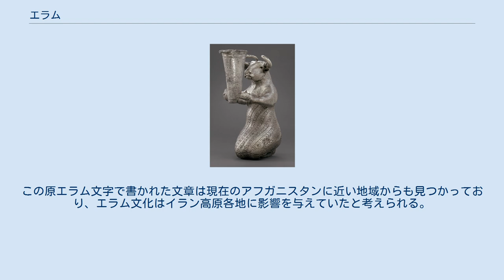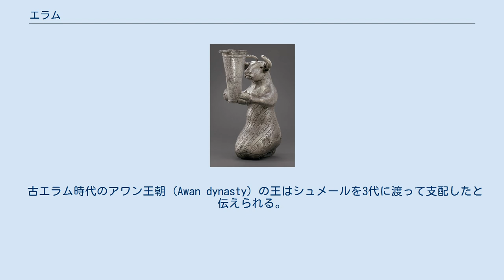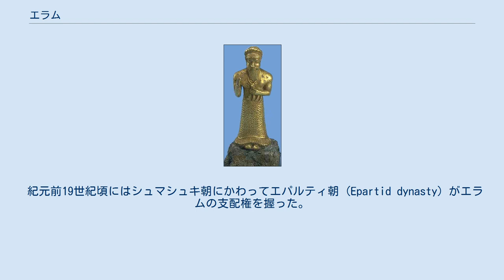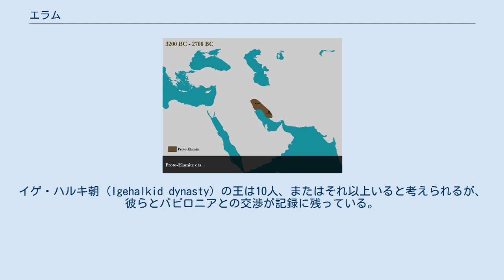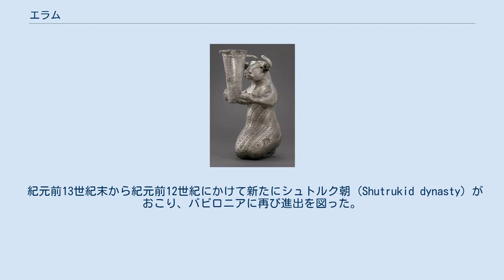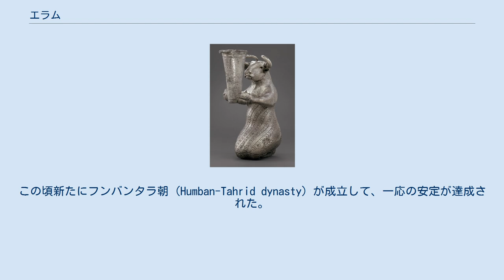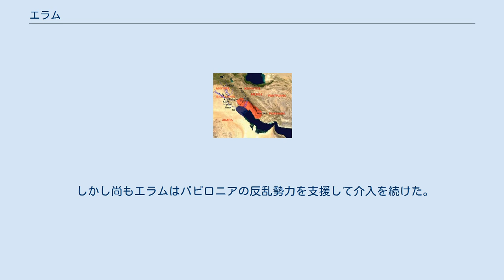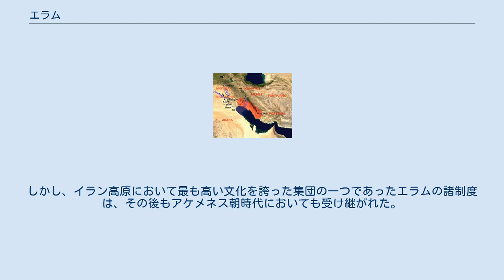エラム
エラム諸王朝の領域 エラム (Elam) は古代オリエントで栄えた国家、または地方の名。
紀元前3200年頃から紀元前539年までの間、複数の古代世界の列強国を出現させた。
 エラムと呼ばれたのは、メソポタミアの東、現代のフーゼスターンなどを含むイラン高原南西部のザグロス山脈沿いの地域である。
エラム人自身は自らをハルタミ (Haltami) と呼び、土地を指す際にはハルタムティ（Haltamti、後に訛ってアタムティAtamti）と呼んだ。
シュメール語のエラムはこれの転訛したものである。
メソポタミアという古代文明世界の中心地に隣接したために、その文化的影響を強く受けたが、砂漠や湿地帯によって交通が困難であったために、政治的にはイラン高原地帯との関わりが深かった。
エラム人は系統不明の言語エラム語を話す人々であり、メソポタミアでウルク古拙文字（楔形文字の元になったと考えられている絵文字）が発明されてから程なく、エラムでも原エラム文字と呼ばれる絵文字が発明された。
この原エラム文字で書かれた文章は現在のアフガニスタンに近い地域からも見つかっており、エラム文化はイラン高原各地に影響を与えていたと考えられる。
また、ほぼ同時代にエラム語楔形文字も使われているが、それらの関係は全く解明されていない。
メソポタミアの王朝はたびたびエラムに侵入して、これを支配下に置いた。
一方でエラム人もメソポタミアへの介入を繰り返し、バビロニアの王朝をいくつも滅ぼしている。
紀元前2000年紀に入ると、エラム人も楔形文字を使って記録を残すようになり、多くの情報がわかる。
エラムの歴史で中心的役割を果たした都市はアンシャン、そしてスサである。
スサを中心とした地方はギリシア人たちにはスシアナとよばれた。
エラム人の残した文化や政治制度は、メディアやペルシアに大きな影響を及ぼした。
 エラム人は、オリエントのほかの地域とは異なる独特の相続制度を持っていた。
即ち、王位は親子ではなく、まず兄弟によって相続されていくのである。
この相続制度はかなり後の時代にまで継承され、異民族の侵入によっても基本的に変化しなかった。
 エラムの版図の変遷 エラムの歴史は他のオリエントの地域と同じく、言語（文字）史料の分類に基づいて区分されている。
 原エラム時代出土の牛の彫像 この時代から、メソポタミア側の歴史史料にエラムについての情報が載り始める。
しかしその記述は多分に伝説的なものであり、編年を明らかにするのは不可能である。
 シュメール伝説には、キシュの王エンメバラゲシがエラムを征服し戦利品を獲得したというものがある。
また、ウルクの王エンメルカルはエラムに降伏を迫るためにエラムの領主エン・スフギル・アナ（英: En-suhgir-ana、エンスフケシュダンナ - Ensuhkeshdanna）へ使者を送り、エラムを服属させたというもの（『エンメルカルとエン・スフギル・アナ』）もある。
 古エラム時代のアワン王朝 (Awan dynasty) の王はシュメールを3代に渡って支配したと伝えられる。
だがこれらの説話にどの程度史実が含まれているのかは全くわからない。
アワン朝の後にはハマズィ朝が再びシュメールを支配したという。
この他シュメールの都市国家の中にはその初期にエラムの支配を受けたという伝説を持ったものが少なくない。
具体的な政治史の復元は困難ながら、シュメール時代の初期からエラム人がメソポタミアと接触を持っていたことは確実である。
 飛躍的に情報が増えるのはエラムに侵攻してこれを支配したアッカド帝国と、その後のウル第3王朝時代からである。
アワン朝（シュメールを支配したという王朝と同一であるかは不明）最後の王クティク・インシュシナクはウル第3王朝の創設者ウル・ナンムと同時代人であったと考えられる。
彼はスサとアンシャンを征服して、イラン高原における初の統一的な政治勢力を形成した。
しかしアワン朝は間もなくウル第3王朝のシュルギ王の攻撃を受けて崩壊した。
 アワン朝と入れ替わるようにエラム史に登場したシュマシュキ朝 (Simashki dynasty) は当初はウル第3王朝や異民族の間断無い攻撃に曝され弱小であったが、やがてウル第3王朝の弱体化に乗じて勢力を拡大し、ウル第3王朝は婚姻政策によってシュマシュキ朝を懐柔しようとするようになった。
だがシュマシュキ朝が、全エラムを統合していたのかどうかはよくわかっていない。
紀元前2004年シュマシュキ朝の6代目の王キンダ...